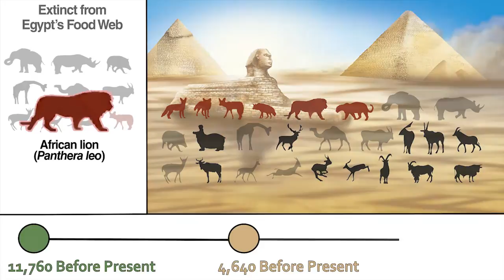And Then They Were Gone: Egypt’s Disappearing Wildlife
Using fossils and depictions in ancient art, Justin Yeakel and his colleagues reconstructed the  food web of larger-bodies mammals over the past 11,000 years in Egypt. As the climate became more arid and human population densities increased, the mammalian food web of Egypt lost its redundancy as more animals became locally extinct. Most notably, midsized herbivores—such as gazelles and antelope that link to the most carnivores—declined. Animals that are herbivores are outlined in green; carnivores are red.

The food web today is much more unstable, meaning any one extinction could lead to more domino-effect extinctions, than the rich assemblage during the African Humid Period, where we begin.

To keep this conceptual schematic elegant, we made a few simplifications: The order of the extinctions is not exact, though the assemblages shown at the three time steps is correct, and a few of the species present at some point over the time frame covered were left out due to limited space.

The article can be purchased and read

American Scientist is the illustrative, award-winning magazine of Sigma Xi, The Scientific Research Society and is your source of science, technology and engineering news and features since 1913!